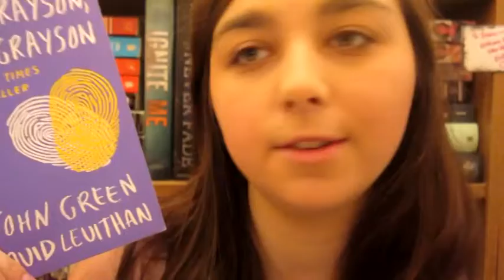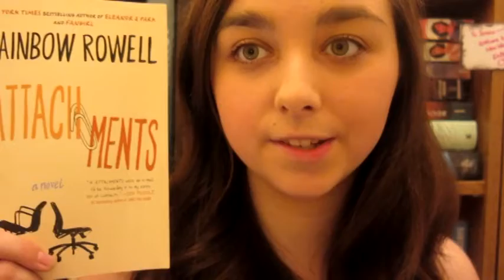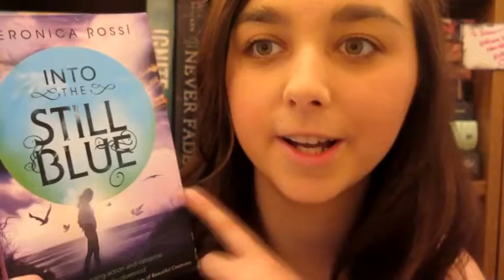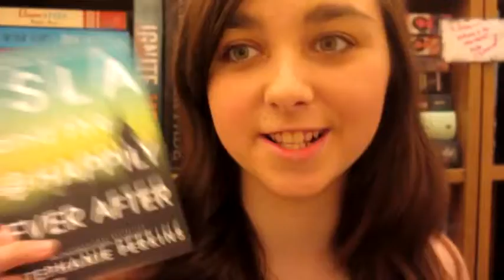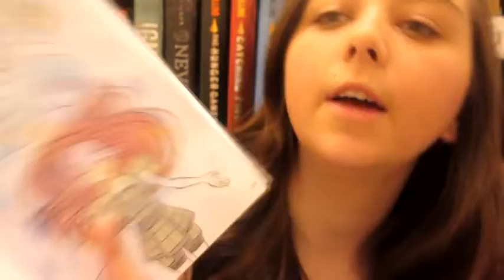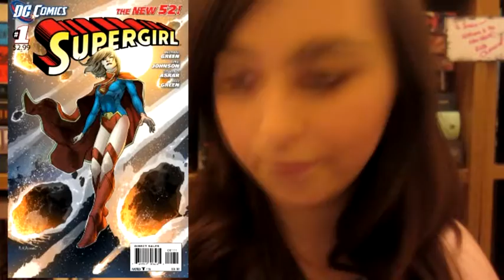August Wrap Up!